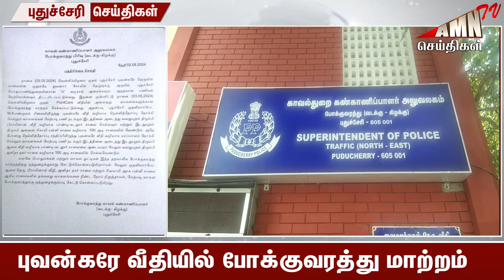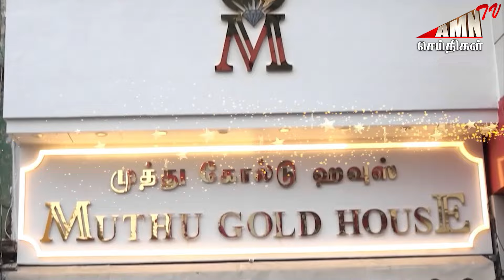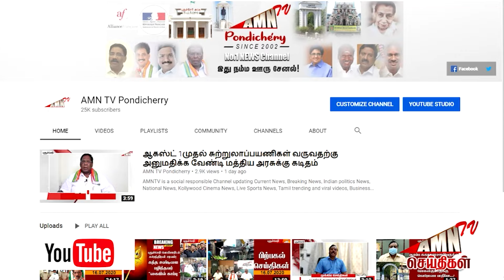Puducherry Today AMN TV News 02.05.2024